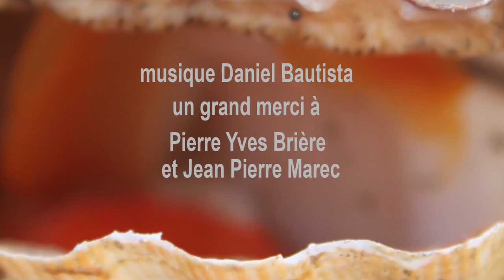Coquilles Belle Ile 2012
Pêche à la coquilles Saint Jacques dans les couteaux de Belle Ile en mer Décembre 2012
Film de Dominique Flament
Remerciements Pierre Yves Brière et Jean Pierre Marec
Musique Daniel Bautista